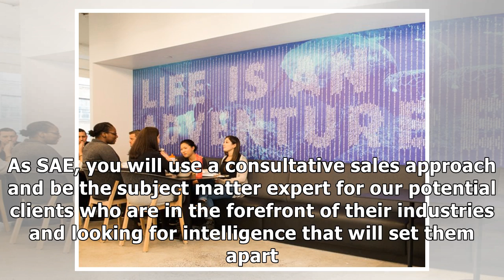Insider Inc. is hiring a Senior Account Executive to join its subscriptions team